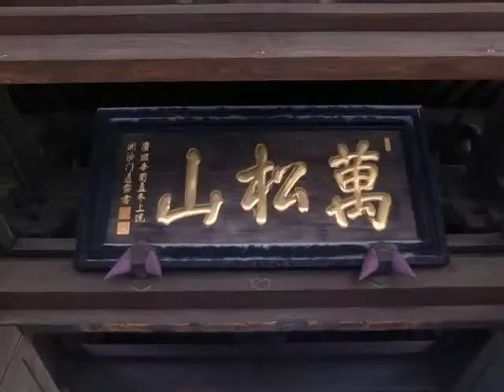Entering Sengakuji Temple 泉岳寺 (121009)